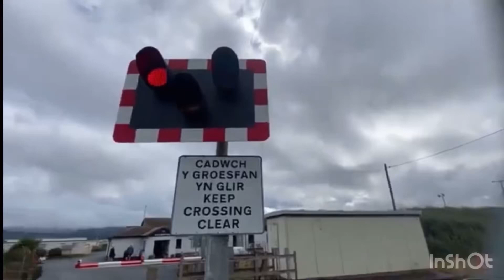**Faulty Alarm** Wrenbury Level Crossing (Cheshire)